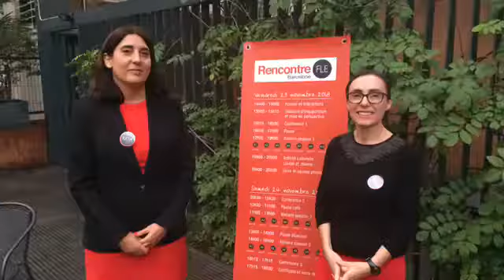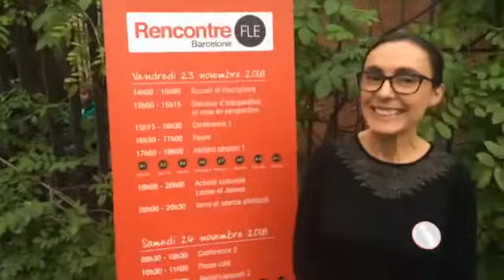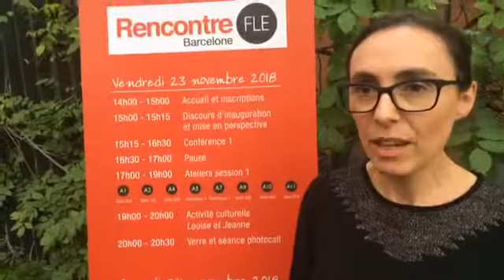Les coulisses de la rencontre FLE à Barcelone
Comment s'organise une rencontre FLE ?
Les coulisses d'un événement qui rassemble 300 enseignants de français langue étrangère avec 22 pays représentés.
Entretien avec Katia Coppola et Séverine Battais.

En partenariat avec l'Institut français de Barcelone.
Pascale de Schuyter Hualpa